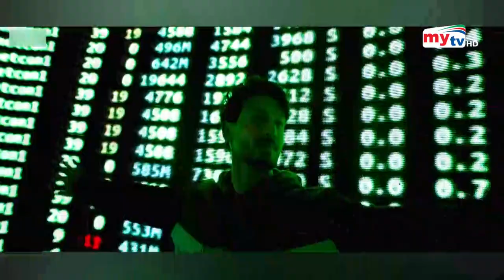একশন চরিত্রে দেখা যাবে এবার দীপিকা ও কৃতি স্যাননকে ! | Pathaan | Bangla News | Mytv News